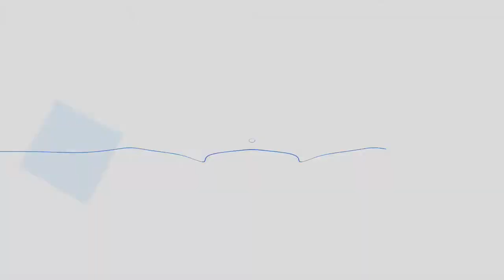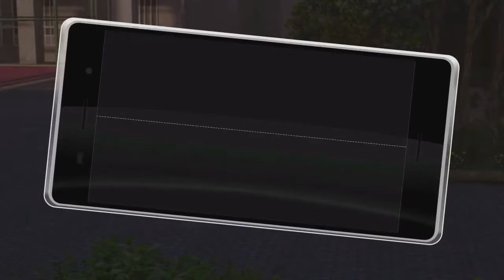[PS4] Blue Reflection Walkthrough - Part 54 - Hina Unwilling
Hey guys, and welcome to my 100% walkthrough of Blue Reflection.

Plot:  Blue Reflection is set in the Hoshinomiya Girls High School in modern-day Japan in the middle of summer. The player takes the role of Hinako Shirai, a ballet dancer who injured her knee one year prior to the beginning of the game, and has been unable to dance since then. After meeting with sisters Yuzuki and Lime Shijou, she is given the power to fight as a magical girl referred to as a "Reflector", allowing her to move freely.

~ Developer: Gust Co. Ltd.
~ Publisher: Koei Tecmo
~ Director: Azusa Takahashi
~ Producer: Junzo Hosoi
~ Artist: Mel Kishida
~ Writers: Tetsu Shirakawa, Yurina Komuraski, Shohei Sakai
~ Composer: Hayato Asano
~ Platforms:
PlayStation 4,
PlayStation Vita,
Microsoft Windows
~ Release Date:
PlayStation 4
JP: March 30, 2017
NA: September 26, 2017
EU: September 29, 2017
PlayStation Vita
Microsoft Windows
~ Genre: Role-playing